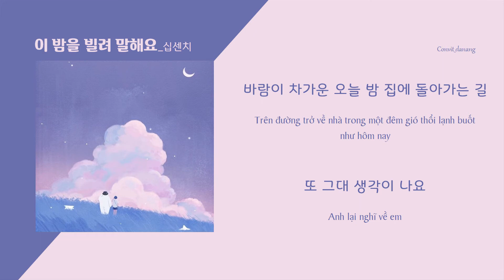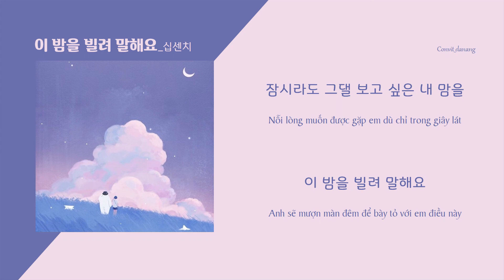[Vietsub] Borrow your night (이 밤을 빌려 말해요) - ♪ 10cm (십센치)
*Kênh đang từng ngày nỗ lực để mang đến cho mọi người những ca khúc Hàn Quốc đặc sắc cũng như những bài báo Hàn ấn tượng.
Xin hãy tiếp thêm sức mạnh cho chúng mình bằng cách Đăng ký, Like và Theo dõi kênh của mình nhé!